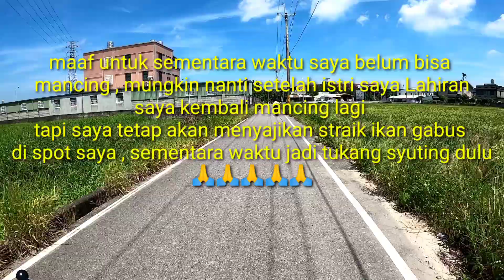Soft frog super killer !!! Buat casting gabus di TAIWAN // ANTABUR 55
Assallamualikum wr wb
Apa kabar teman teman semua semoga kita semua selalu di beri kesehatan dan keselamatan serta rezeki lancar , di trip kali ini saya tidak mancing hanya menemani teman saya , karena istri saya lagi hamil maka sementara waktu saya puasa mancing dulu , untuk hari ini teman saya mencoba soft frog super killer buat mancing gabus di taiwan  alhamdulille memang bener " killer hasilnya cukup memuaskan